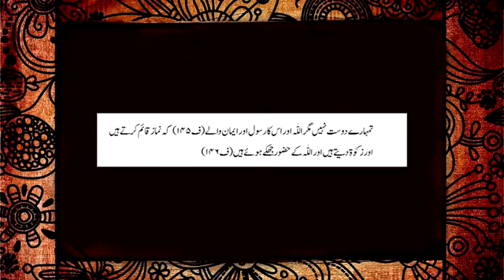Mowla E Kainaat - Hazrat Ali A.S - Episode 6 Part 4 Ali Wali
Presenting "Mowla E Kainaat" Series of Episodes highlighting the life History of Hazrat Ali A.S. Born to Abu Talib and Fatimah bint Asad,Ali is born inside the sacred sanctuary of the Kaaba in Mecca, the holiest place in Islam. Ali was the first male who accepted Islam, and, according to some authors, the first Muslim. Ali protected Muhammad from an early ageand took part in almost all the battles fought by the nascent Muslim community. After migrating to Medina, he married Muhammad's daughter Fatimah. He was appointed caliph by Muhammad's companions in 656, after Caliph Uthman ibn Affan was assassinated. Ali's reign saw civil wars and in 661, he was attacked and assassinated by a Kharijite while praying in the Great Mosque of Kufa, being martyred two days later.

Ali is important to both Shias and Sunnis, politically and spiritually. The numerous biographical sources about Ali are often biased according to sectarian lines, but they agree that he was a pious Muslim, devoted to the cause of Islam and a just ruler in accordance with the Qur'an and the Sunnah. While Sunnis consider Ali the fourth and final of the Rashidun (rightly guided) caliphs, Shia Muslims regard Ali as the first Imam after Muhammad due to their interpretation of the events at Ghadir Khumm. Shia Muslims also believe that Ali and the other Shia Imams (all of whom are of Ahl al-Bayt, People of the Household (of Muhammad)) are the rightful successors to Muhammad. It was this disagreement that split the ummah into the Shia and Sunni branches.

Narrated and Scripted by - Zulfiqar Ali Jessani
Music Score by - S Raheemani
Post - Rize Media
Produced by SR Media Group